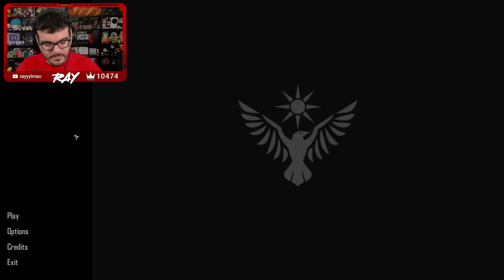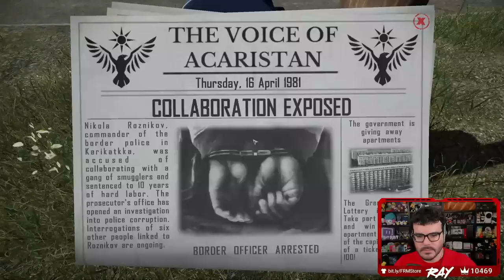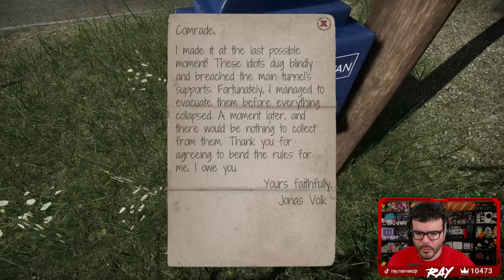Twitch Livestream | Contraband Police: Season 2 Part 1 [PC]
**This stream was recorded on September 1st, 2023**

Gameplay starts at: 2:57